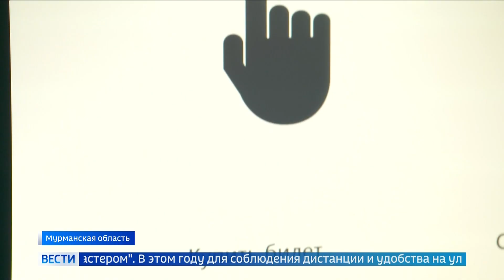Открытие нового горнолыжного сезона на "Большом Вудъявре"